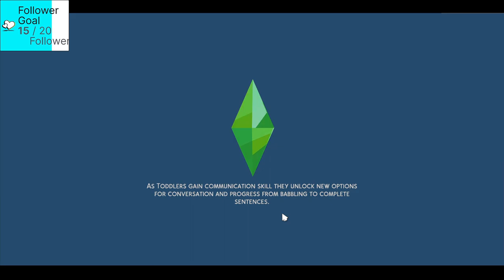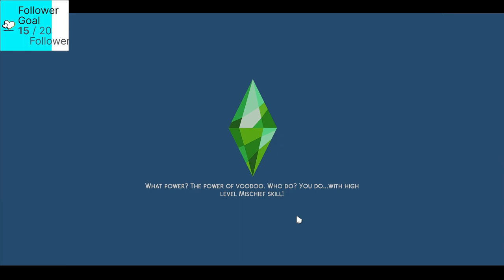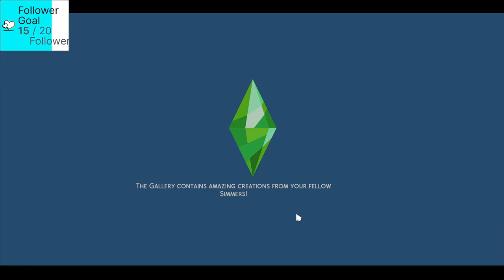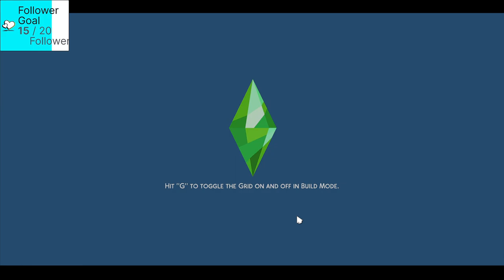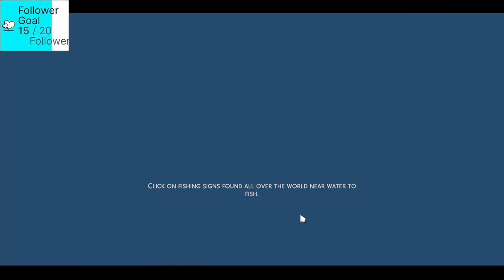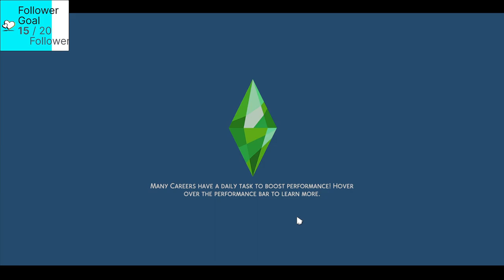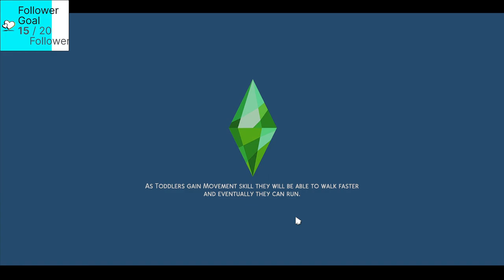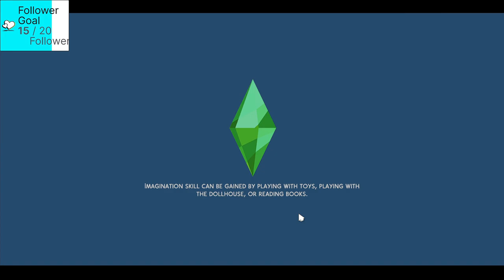Sims 4 NSB - Mint Gen - Streamed 7/05/2023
From my twitch stream on 7/05/2023
Follow Me Elsewhere:
Main Channel-  @Raisinbow_ ​